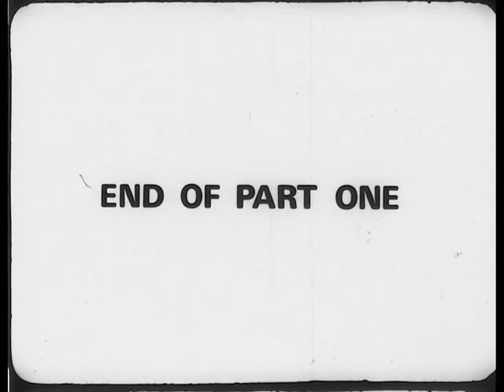The Black Woman Feat Nikki Giovanni & Lena Horne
1970 Discussion between Joan Harris, Vertamae Grosvenor, Martha Davis, Marian Watson and Amma Baraka. Separate interview with Nikki Giovanni interviewing Lena Horne. Poetry by Giovanni, Sonia Sanchez and Kali. Musical performances by Roberta Flack, Loretta Abbott and Novella Nelson. Interview with Albert Cleage, Jr. of the Black Madonna Church. Executive by Tony Brown & Stan Lathan